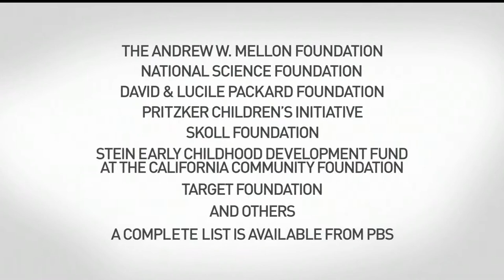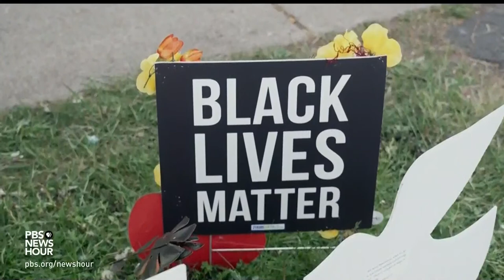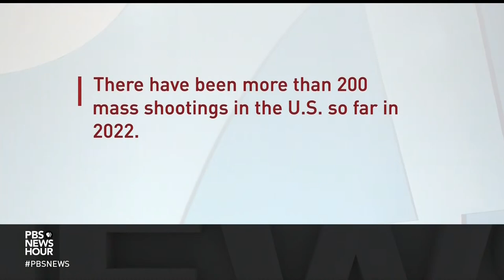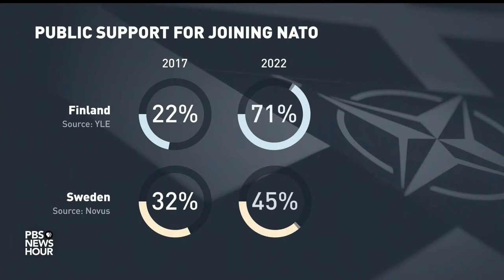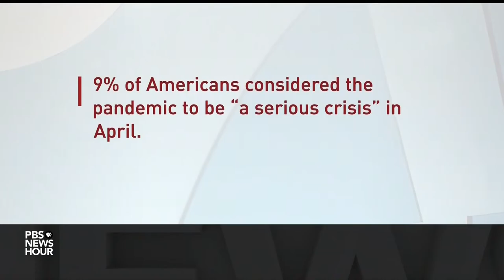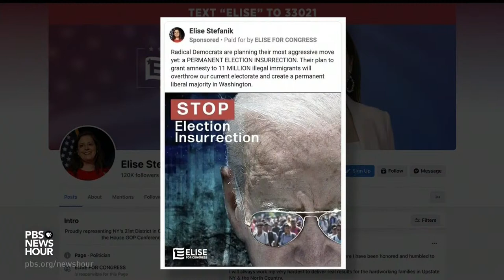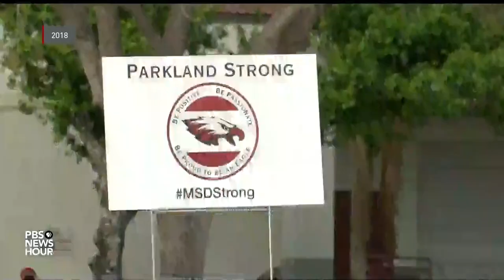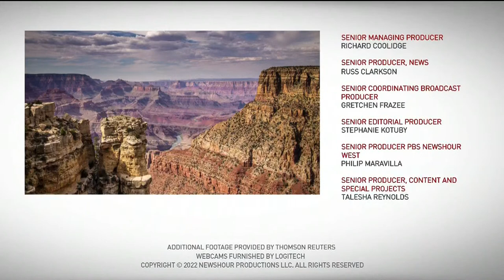PBS NewsHour West live episode, May 16, 2022